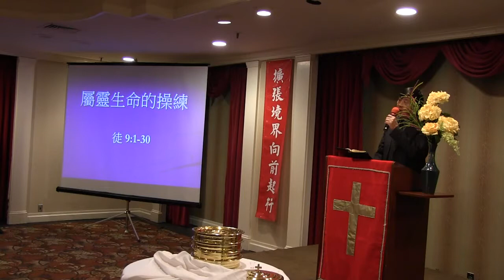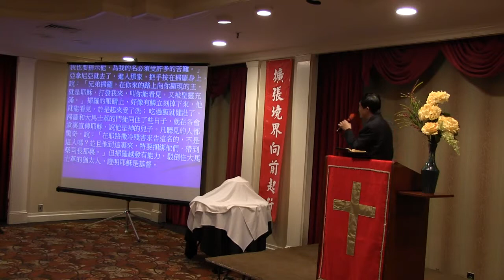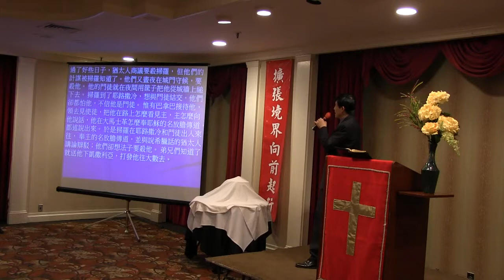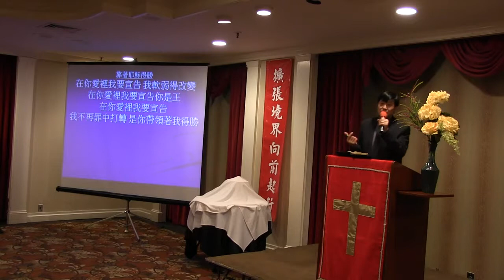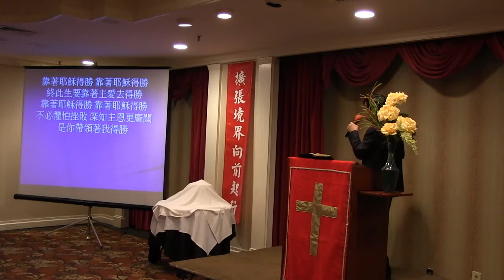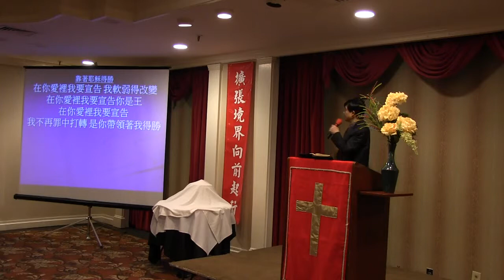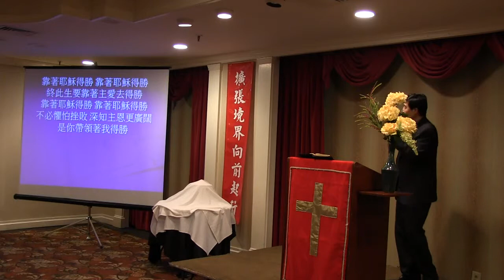【屬靈生命的操練】蕭慕道牧師- 紐約豐收靈糧堂 - 2013-05-05